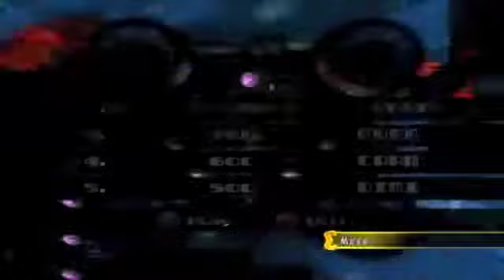Sly Cooper: Thieves in Time Part 40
Treasure Hunt: Gungathal Valley & Medieval England